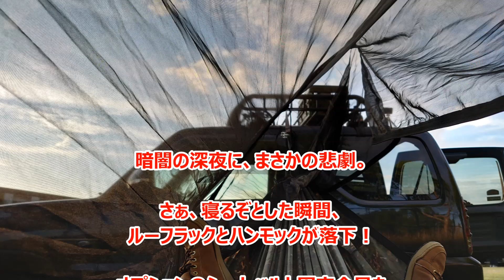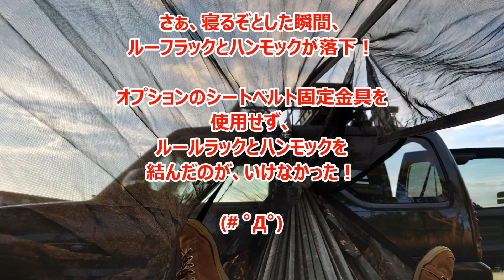ジムニーに乗る意義とは？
与力さんと再会　パート５
僕自身のアウトドア活動の幅を更に広げてくれる！
ジムニーくん（JB23W 10型）を遂に購入！

そんなジムニーくんとハンモックと繋いで寝る！が！まさかの悲劇・・・
果たしたて？？

2019 昨年のGWに初めて与力さんとお会いしてから１年が過ぎて、また今年もGWに会いに行こうかなぁと考えていたら、コロナの影響で自粛断念していましたが。Youtube動画のコメント欄や、Twitterでのやり取りの中で、ひょんな事から僕が熱心に注目していた与力さんの過去動画にある、ジムニーで野宿する”野営会”が、なんと１０年ぶりに同窓会を開催し集結するので、良かったら来ませんか？とお誘いを受けて。。。
即答で、行きます！と返答しつつ、ホンマに行けるのか？不安もあり 約１ヶ月間、ワクワクする気持ちを抑えながら様々な準備を重ね、自粛期間も無事過ぎて、当日を迎えました♪ 夢のような時間を過ごした、旅動画です🤠👍 新しい相棒　 ジムニーくんとの本格的な動画制作のスタートです♪

カッコいい～ 🤠👍